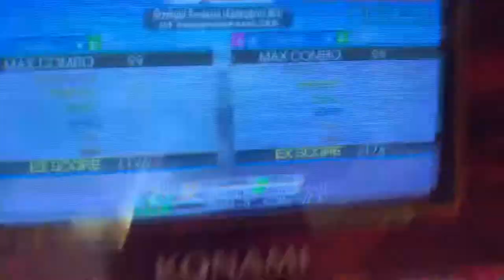[DDR A] Starlight Fantasia (Endorphins Mix) Expert 15 785k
Not going to lie, it's almost a straight up 16.
Also when's the Dopamine Mix.